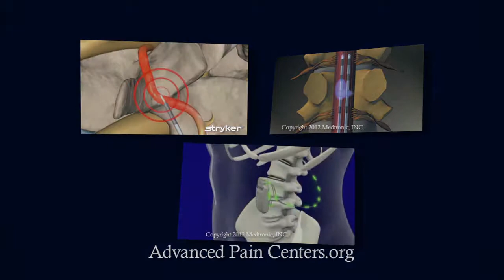A Short Biography of Eugene Lipov, M.D.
Biography of Dr. Eugene Lipov, Advanced Pain Centers Medical Director.

Eugene G. Lipov, MD is board certified in Anesthesiology as well as Pain Management. He completed Northwestern Medical School in 1984. He then attended Rush St. Luke's Medical Center to pursue advanced training in Anesthesiology and Pain Management. He was on academic faculty at Rush St. Luke's for more than five years.

Dr. Lipov is currently the Director of Research, Northwest Community Hospital and Medical Director, Advanced Pain Centers. He has had numerous appearances on network television for his innovative treatment of Hot Flashes and stimulators. He was an instructor for ISIS (International Spine Injection Society) and is a member of ISIS and NASS (North American Spine Society). Dr. Lipov formed and was the first president of the Illinois chapter of AISPP (American Society of Interventional Pain Physicians). Dr. Lipov lectures internationally and has authored Articles on his research for hot flashes, hybrid stimulators, and other pain topics. He and his team have developed methodologies to relieve various discomforts in new ways. His office has been recognized by the 2007 Chicago Innovation awards. Dr. Lipov is the founder of Advanced Pain Centers, and has been practicing in the field of pain medicine for 18 years.

Specialties